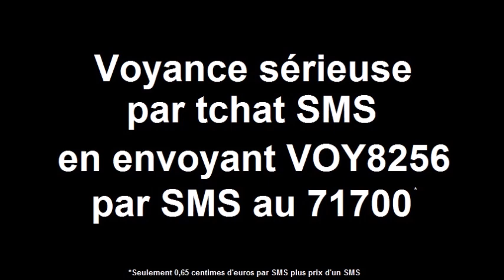Horoscope Lion des influences énergétiques du mois de Février 2017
Voici l'horoscope des influences énergétiques du mois de février 2017 pour le signe astro Lion.

Artiste : __url_artiste__